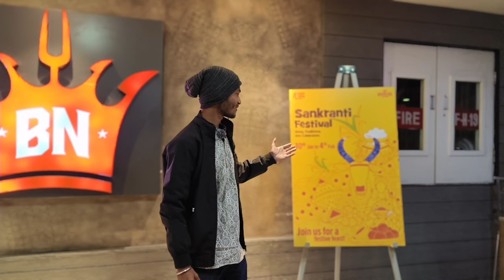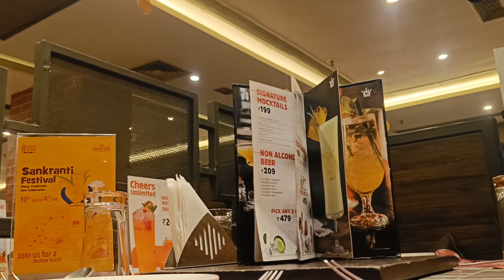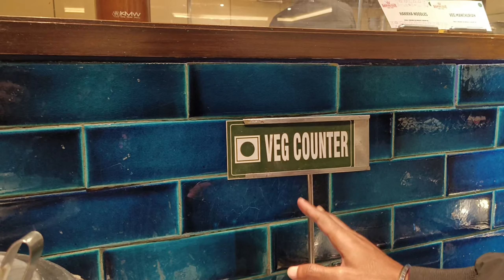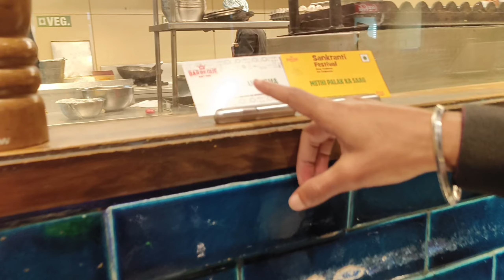Barbeque Nation Durgapur | Ultimated Veg & Non-Veg Food in just ₹599 | Xplore with Lokesh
📌Location:-  First floor, Pushpanjali Building, Shahid Khudiram Sarani, City Center, Durgapur, West Bengal 713216